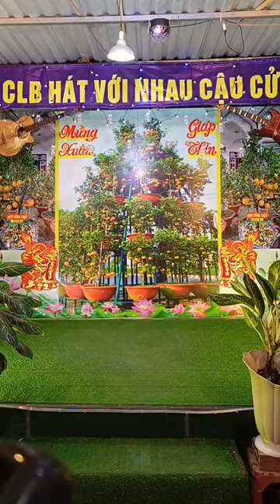VC:Ý Nghĩa Lễ Cài Hoa Hồng_TB..Chị Sương